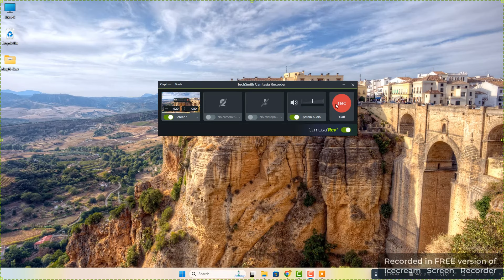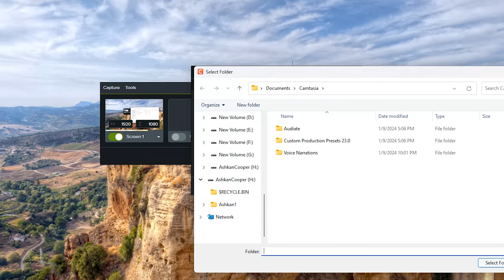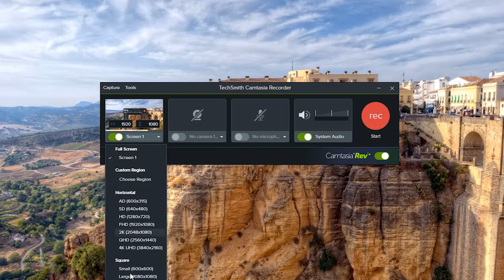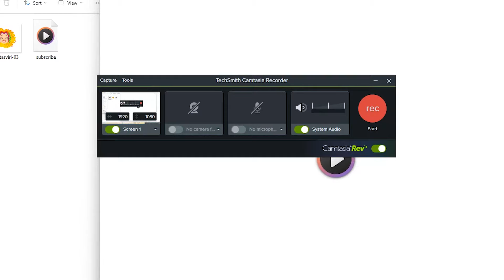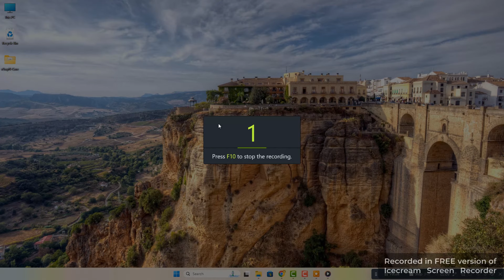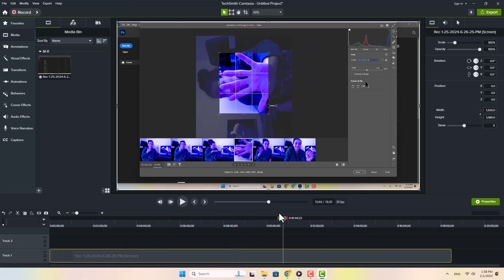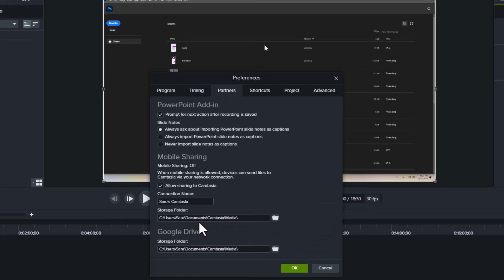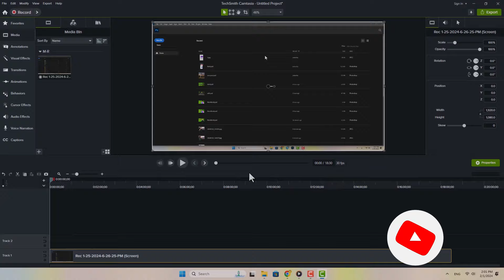آموزش کمتازیا | آموزش تنظیمات رکوردر کمتازیا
در این قسمت از صفر تا صد کمتازیا به تنظیمات رکورد کتازیا می‌پردازیم و در این آموزش شما با صفحه نمایش، میکروفون، وب‌کم، صدا و تنطیمات آن‌ها آشنا می‌شوید.
همراه من باشید 😍

بخش‌های مختلف ویدئو : TimeStamps Chapters
مقدمه 00:00
پنل Preferences اولویت‌ها 00:19
تنطیمات Screen صفحه نمایش 02:38
تنظیمات Webcam وب‌کم 03:35
تنظیمات Microphone میکروفون 03:47
تنظیمات Audio صدا 04:28
فایل اصلی (خام) کمتازیا 05:51
تنظیمات ادیت کمتازیا 07:31
ویدئو قسمت دوم که با عکس توضیح دادم تایم ۵:۳۵
ویدئو کمرا را تایم ۰۷:۰۹